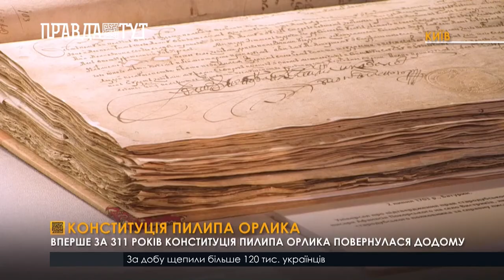Вперше за 311 років Конституція Пилипа Орлика повернулася додому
У Софійському соборі з 17 серпня кияни і гості столиці зможуть побачити унікальний документ - оригінал Конституції Пилипа Орлика, який вперше за 311 років покинув територію Швеції. Конституція визначала взаємовідносини між гетьманом і козацькою старшиною, основи державного устрою України і права та обов'язки її станів, а також проголошував причини переходу Війська Запорозького під протекторат Шведського королівства. Вона складалася із вступу-преамбули та 16 статей і збереглася у кількох редакціях: основний та скорочений тексти латинською мовою, а також два тексти староукраїнською мовою. Зокрема рукописи скороченого варіанту і преамбули основного варіанту латиною представлено на виставці «Раритети Української козацької держави – Гетьманщини 17-18 століття: до 30-річчя Незалежності України». Крім того покажуть гетьманську булаву Івана Мазепи, що також привезли зі Швеції. Крім цього на виставці «Раритети Української козацької держави – Гетьманщини 17-18 століття: до 30-річчя Незалежності України» з українських архівних та музейних зібрань представлено п’ять універсалів 1687–1702 років, виданих у Батурині гетьманом Іваном Мазепою, а також Клейнод гетьмана Івана Мазепи – Знак гідності Голови Української держави. Проте, як зазначив Олександр Ткаченко, перлина виставки - це Конституція Пилипа Орлика.